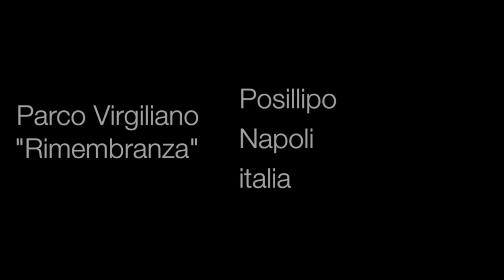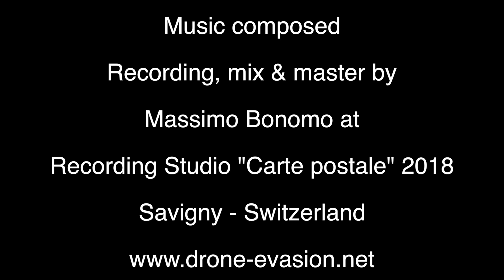Parco Virgiliano (Rimembranza) Posillipo - Napol - Italia 3.4.2018 - Mavic Pro 4K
Parco Virgiliano (Rimembranza) Posillipo - Napol - Italia 3.4.2018
Capture editing & clip Music composed Recording, mix & master by
Massimo Bonomo at Recording Studio "Carte postale" 2018
Savigny - Switzerland